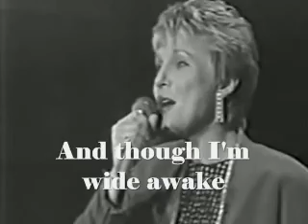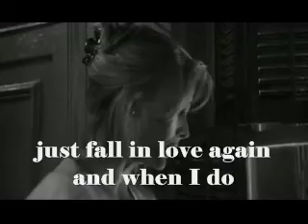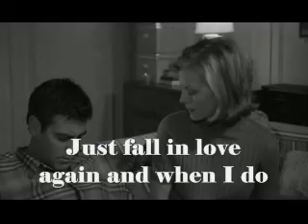Anne Murray - I just fall in love again (1979)